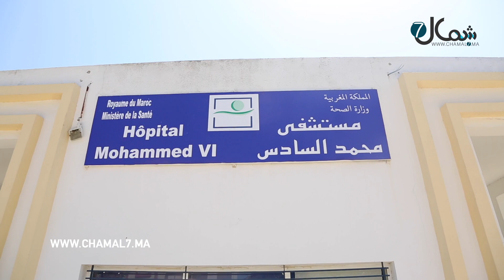وسط احتجاج عائلته.. مدير مستشفى محمد السادس بطنجة يكشف سبب وفاة مهندس